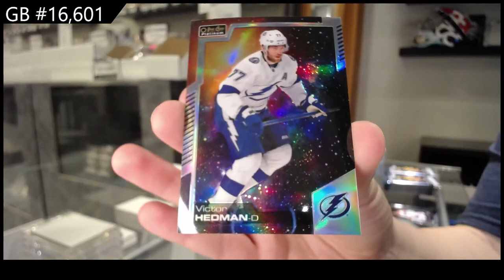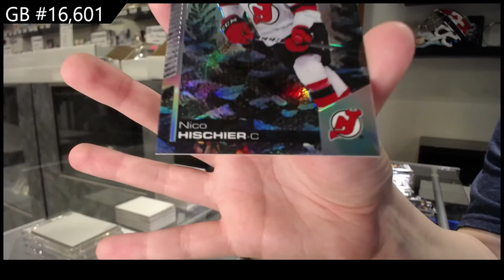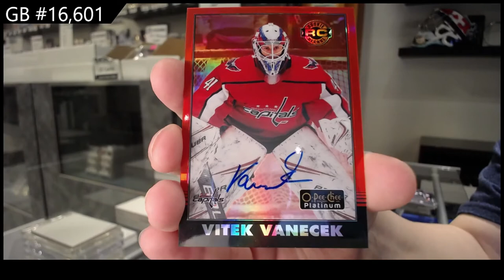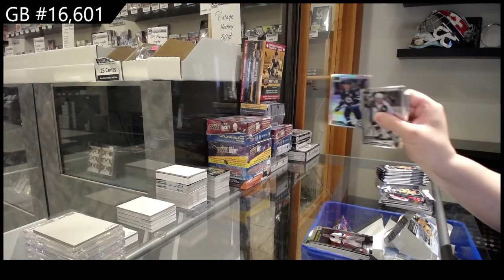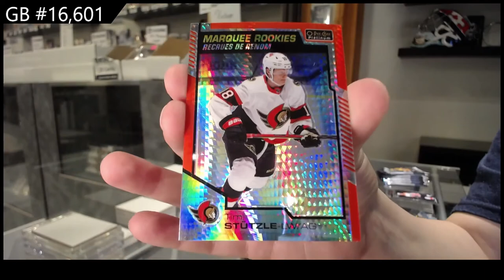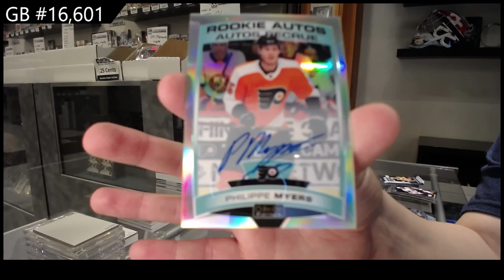20-21 Upper Deck OPC Platinum Hockey 3 Box Break - C&C GB #16,601